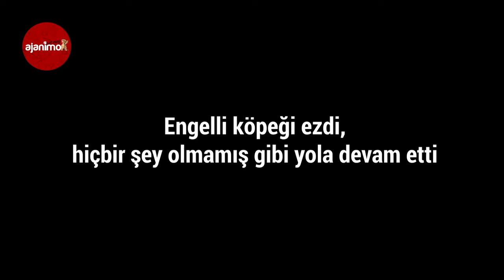Engelli Köpeği Ezdi, Arkasından Seslenilmesine Rağmen Frene Bile Basmadı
Edinilen bilgiye göre, Eskişehir Organize Sanayi Bölgesi ESTİM Toptancılar Sitesi’nde özel bir şirkete ait 26 GB 129 plakalı panelvan araç engelli bir köpeği ezdi. Sitede hayvanseverler tarafından beslenen çok sayıda köpekten biri olan Sırma, aracın altında kalarak feci şekilde can verdi. Araç sürücüsü ise hiçbir şey olmamış gibi yoluna devam etti.